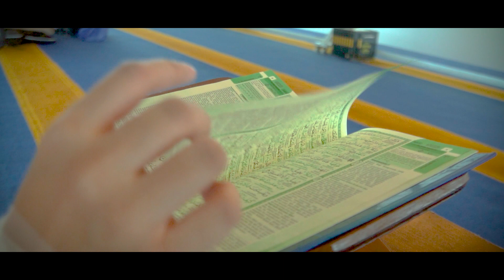Selamat Hari Raya Idul Fitri 1445 H/ 2024 M | Minal Aidin Wal Faidzin Mohon Maaf Lahir & Bathin